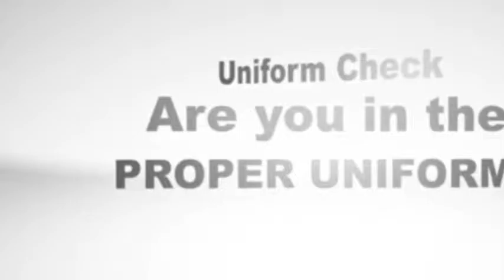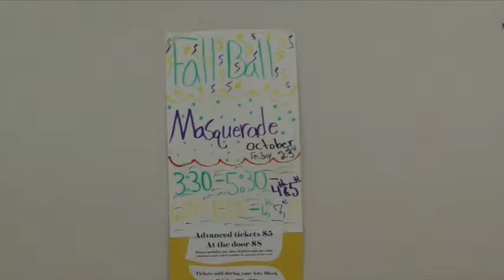JSATV Oct 16